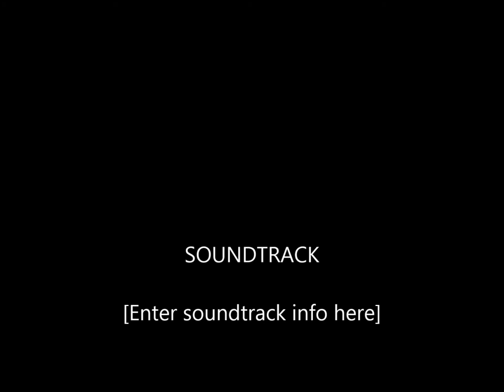Cardinal Spellman Senior Medley 2015